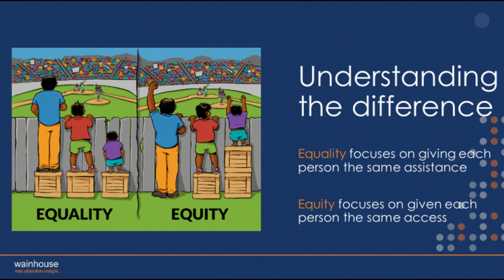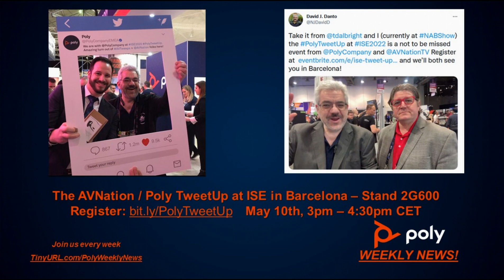Poly Weekly News May 2 2022 Wainhouse ISE Preview and Meeting Equity